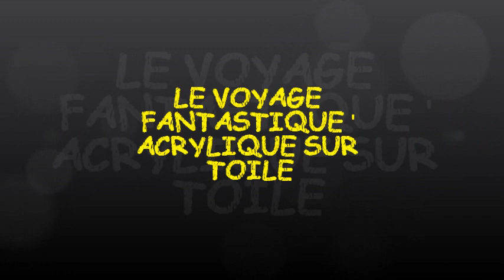acrylique sur toile ( le voyage fantastique '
d'aprés  greg simkins